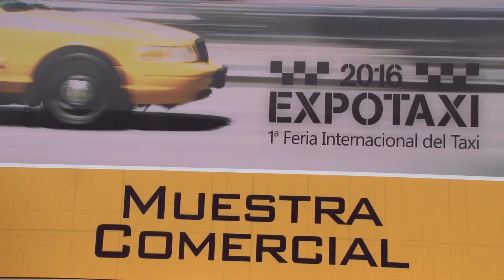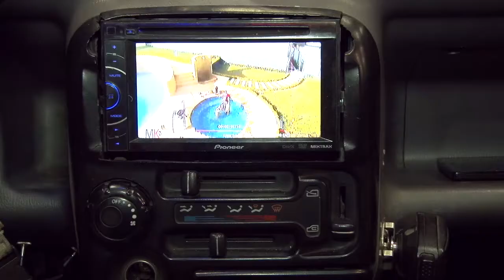Fin de semana en Expotaxi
1a Feria Internacional del Taxi. El taxismo y sus actividades. En Coferias este fin de semana se está llevando a cabo esta primera feria que tiene además una agenda académica con invitados especiales. Debates y propueestas.